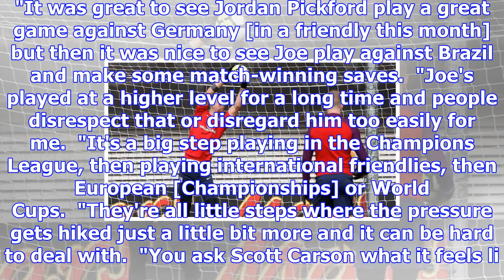Joe hart must start for england at world cup says david seaman | goal.com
Joe Hart is undoubtedly England's number one and it would be too much of a risk to put anyone else i...